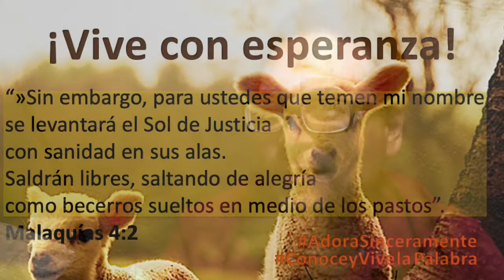Día 150 ¡Vive con esperanza!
Dios hace que nuestra vida se llene de luz, nos permite disfrutar y gozar en su salvación, revela su voluntad por medio de su Palabra, y nos instruye y ayuda para que nuestras relaciones mejoren. Cuando Cristo reina en los corazones da lugar a la reconciliación. Pon tu vida en sus manos y desde ese momento disfruta de su presencia y de la esperanza que te provee. -AVR
Malaquías 4